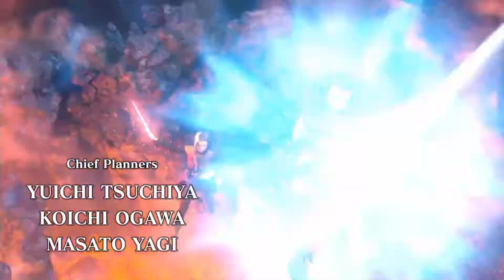Dragon Quest XI: Echos Of An Elusive Age: Intro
This is the intro of the jrpg dragon quest 11.